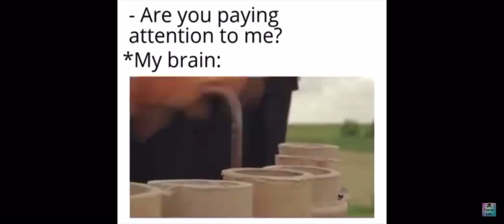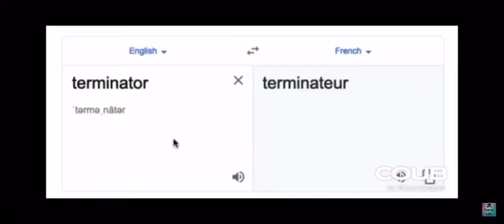Memes I watch before the tortinos are ready